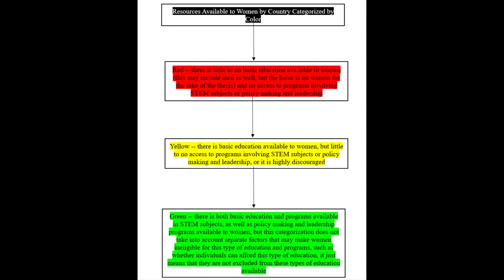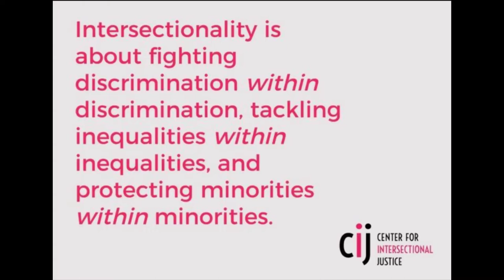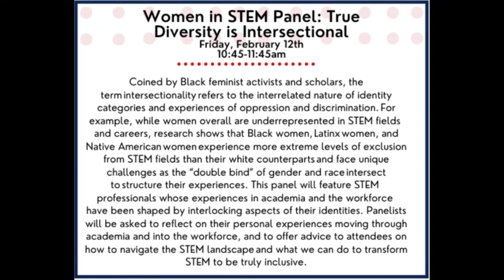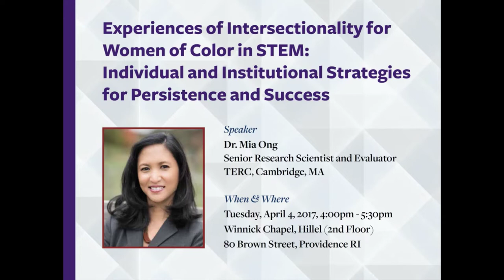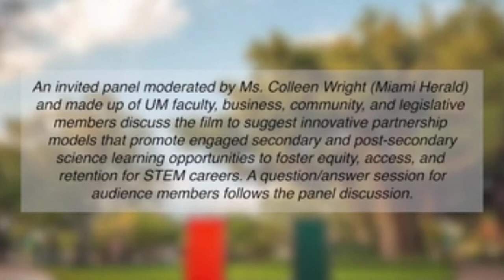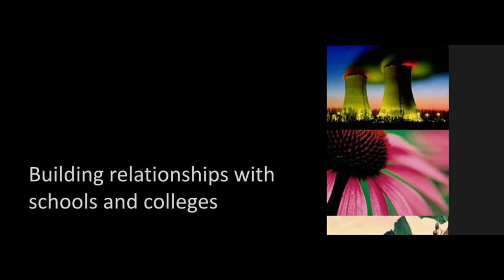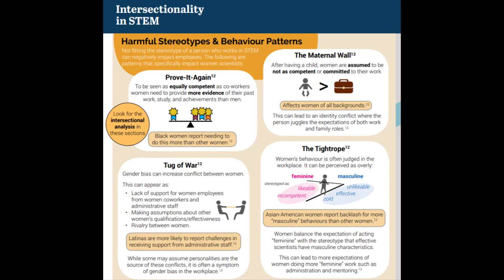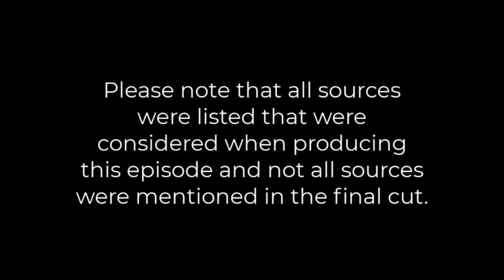Episode Four: Science and Technology Policy, Gender Parity, and Intersectionality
Thank you for joining us for Episode Four: Science and Technology Policy, Gender Parity, and Intersectionality with the science and technology policy lady! Let's explore what science and technology policy is, why it is important, and how having a more inclusive science and technology policy sector, with an emphasis on more women, benefits us all.

As part of my PhD work, if you would be willing to take a survey after viewing, the information would be invaluable. This is a two part survey -- the first is a general survey to gage conscious bias toward women in science and technology policy (there are no wrong answers and we all have bias to some degree!). This survey can be taken here:

The second part will lead you to take two implicit association tests, if you are comfortable doing so. The instructions are in the first survey.

When taking an IAT, it is important to know that it has flaws, but it can open people up to conversations, as well as make us more aware. In order to have a more accurate reading, several tests need to be taken, preferably at the same time everyday, to try to eliminate different variables that could affect the results, and then this can create a baseline in order to gage results more clearly. Also, implicit biases are often due to external factors that influence us, and even if our conscious view points don’t change, as the world around us changes, it could affect our implicit biases. I believe these tests weren’t marketed correctly, which should have been explaining how social sciences always have constantly evolving variables, which is why results can vary, as well as being very clear that it is difficult to say that a person has these concrete implicit biases after one test. IAT can help make us aware of implicit bias and help us gage how different variables affect us externally and how internal variables could affect when our implicit biases take hold.

If you don’t feel comfortable taking the test, taking the first part of the survey would still be invaluable information for me.